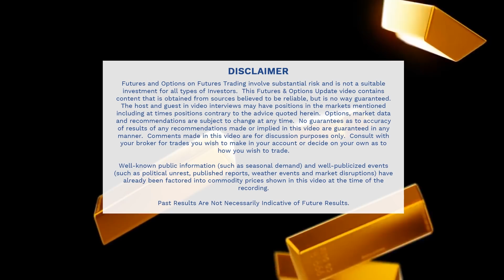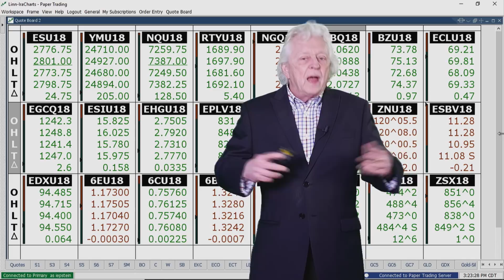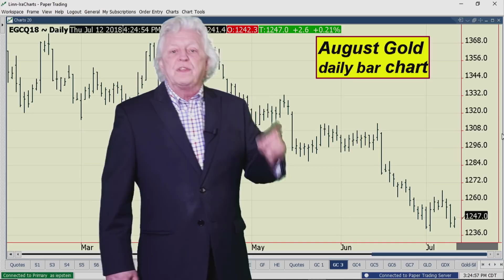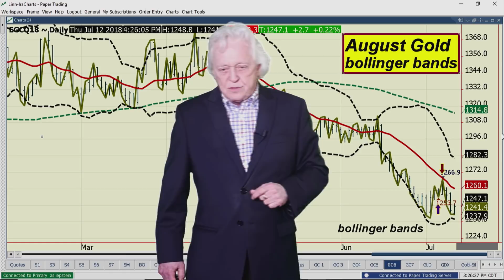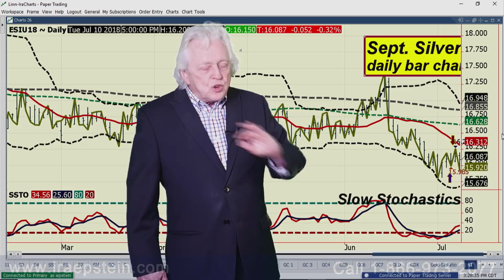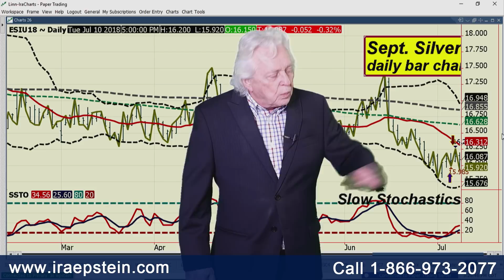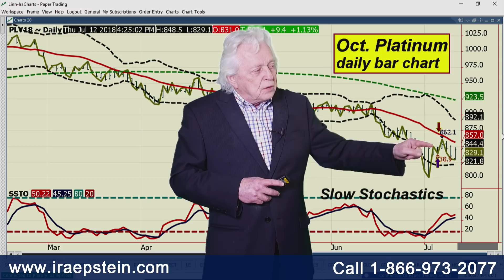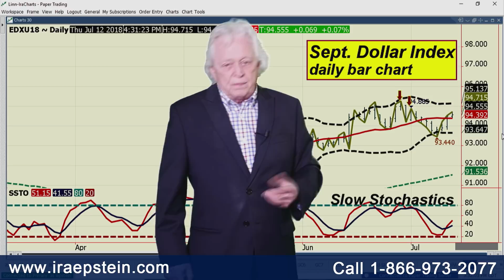Ira Epstein's Metals Video 7 12 2018